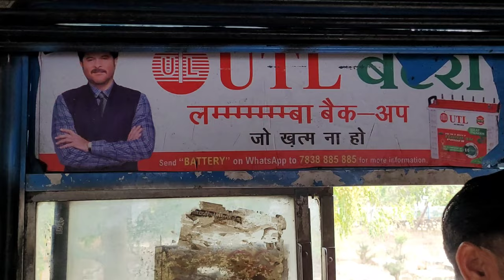Vlog 79 | Full Masti In Wedding 🕺| Manoj Kumar Vlogger | 12 feb 2024